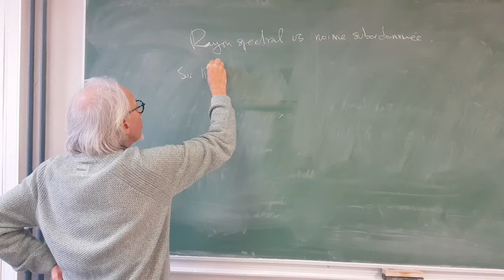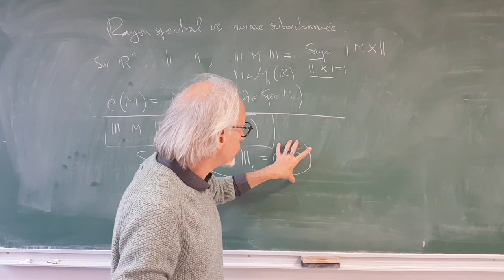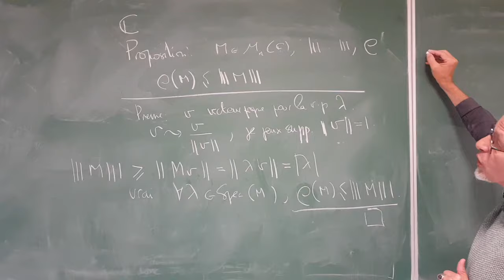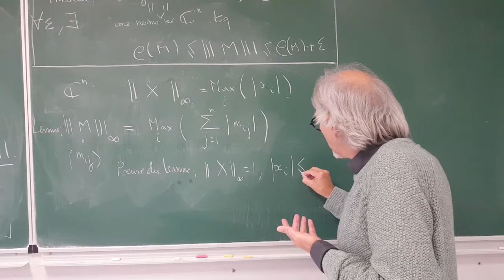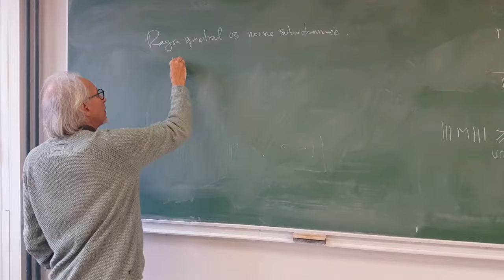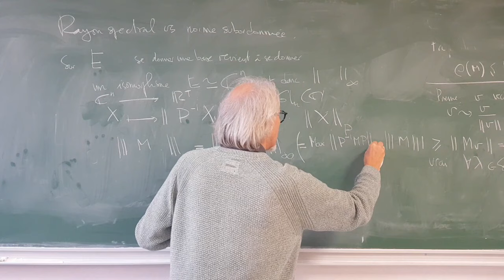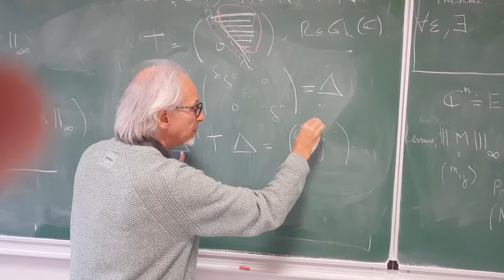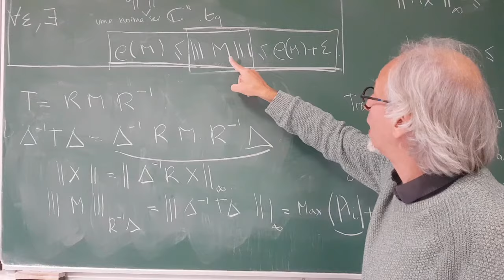Rayon spectral vs norme subordonnée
On présente ici les relations à connaître (autant à l'agrégation interne qu'externe) entre le rayon spectral et la norme subordonnée. On va voir que ces relation peuvent être proches, et même très proches...